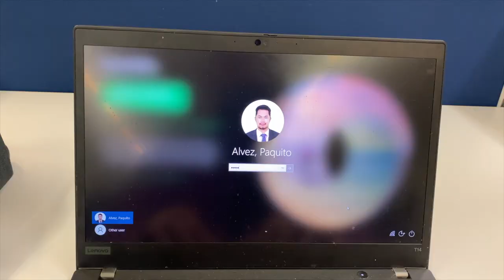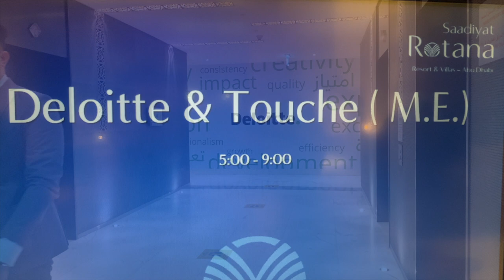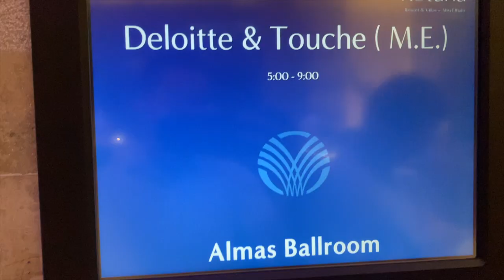Deloitte Middle East - Farewell Video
I am so much grateful for the work experience I gained here in Deloitte Middle East for almost four years. This video clip shows my typical routine as an auditor. It also features my last working date and few moments I shared with my work colleagues during the 2022 Iftar celebration both in Dubai and Abu Dhabi.